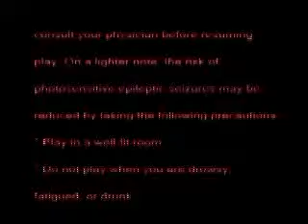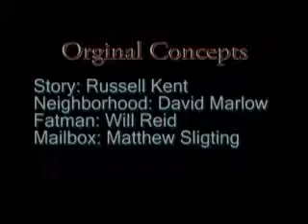Mail Call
3D Project me and my Multimedia team made. We suck at 3D.